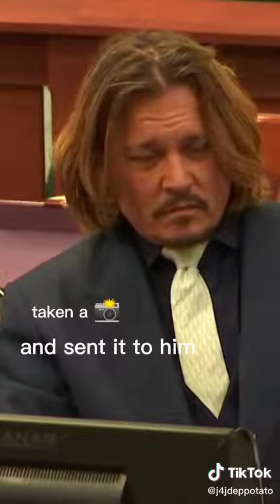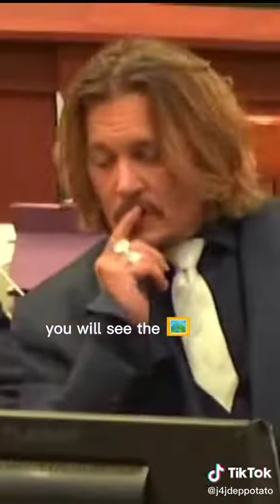Johnny Depp is a savage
johnny depp team! write your in the comments and lets help johnny. This video is intended for comedic purposes only, Please Respect Johnny Depp And Amber Heard At This Time